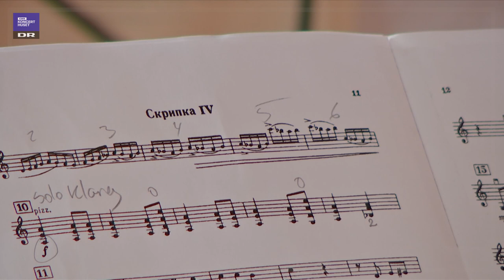STUDIO 4 SESSIONS - G Bacewich // Quartet for four violins (Live)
STUDIO 4 SESSIONS - for chamber music
Quartet for four violins
By G Bacewich
Performed by Bodil Kuhlmann, Christian Ellegaard, Andreas Erik Roslund, Anne Marie Kjærulff
All members of Danish National Symphony Orchestra

This was a live streamed studio concert broadcasted in June, 2020